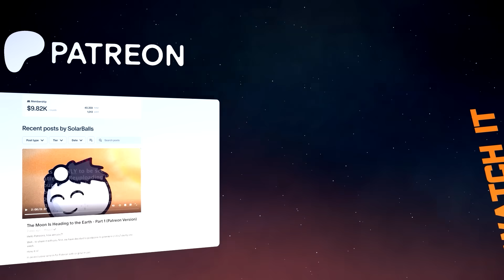Love between Planets - Part 2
🌎 Become a Space Adventurer by buying your space gear! NOW SHIPPING TO THE U.S. 🌎

To partner with us to VO SolarBalls in your own language, click:
shorturl.at/ikS19

PS. If you like Ocean, Earth History, and Universe documentaries, be sure to watch here! It's another channel we own.